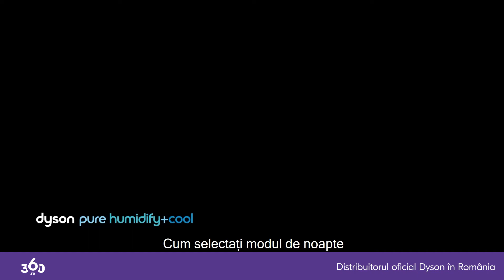Cum folosești modul Noapte pentru purificatorul cu umidificare Dyson Humidify+Cool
Dyson Humidify+Cool dispune de un mod Noapte apadatat pentru folosirea în timpul somnului. Odată activat, reduce zgomotul și lumina emisă, pentru un somn mai odihnitor.